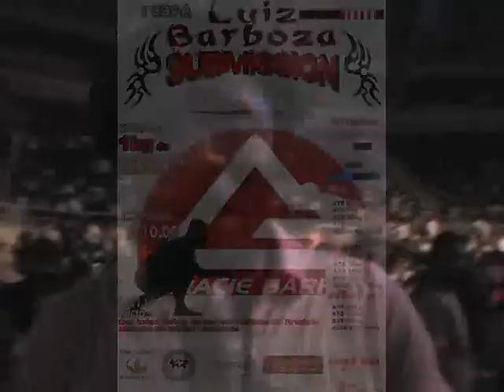TV Meiaguarda - Pepey disputa a V Copa Luta pela Vida de olho no Ranking MEIAGUARDA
Pepey disputa a V Copa Luta pela Vida de olho no Ranking MEIAGUARDA